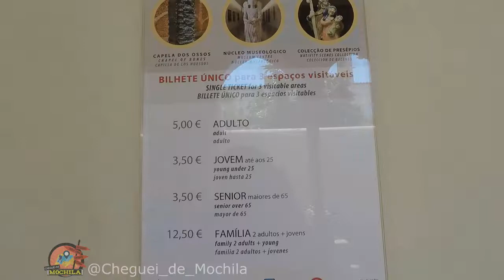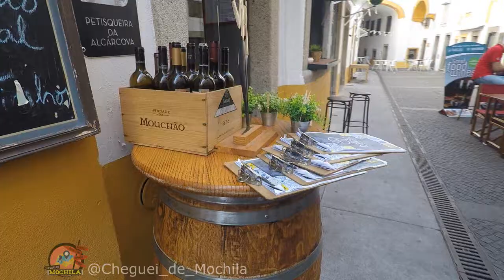Évora, Capital Alentejana. Conhece?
Évora é a capital da região centro-sul de Portugal, o Alentejo. No centro histórico da cidade encontra-se o antigo Templo romano de Évora (também conhecido por Templo de Diana). Nas proximidades, casas caiadas rodeiam a Sé Catedral de Évora, uma enorme estrutura gótica iniciada no século XII. A Igreja de São Francisco possui arquitetura gótica e barroca, juntamente com a Capela dos Ossos, decorada com ossos.

evora
portugal
alentejo
alentejana
chamine
centro sul
visitar
turista
mochilar
romano
templo
ossos
cheguei de mochila
viagem
dica de viagem
dica de turismo
trem
comboio
historia
historico
museu
igreja
gotico